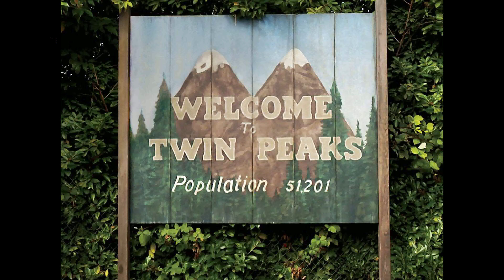caviar vs lufu (22b) 魚子醬對豆腐乳, Theme from Twin Peaks (flute, kalimba, egg shaker)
Twin Peaks is an American mystery-horror serial drama television series created by Mark Frost and David Lynch. It premiered on ABC on April 8, 1990, and ran for two seasons until its cancellation in 1991. In the years following its release, the show gained a devoted cult following and has been referenced in a wide variety of media. Twin Peaks is often listed among the greatest television series of all time, and has received universal acclaim from critics and audiences. It is considered a landmark turning point in television drama.  --- Wiki ---

A kalimba is a musical instrument that may also be called the African thumb piano. It is normally made of either a wooden platform or a slightly hollowed wooden block, about the size of an adult hand. On the top of section of the wood, metal tines are played by plucking with the thumbs.   --- InfoBloom ---

An egg shaker or ganzá is a hand percussion instrument, in the idiophone category, that makes a noise when shaken. Functionally it is similar to a maraca. Typically the outer casing or container is ovoidal or egg-shaped. It is partially full of small, loose objects, such as seeds or beads, which create the percussive sounds as they collide, both with each other and with the inside surface of the container. The egg shaker is a Latin American instrument, cheap to buy and relatively simple to play.  --- Wiki ---